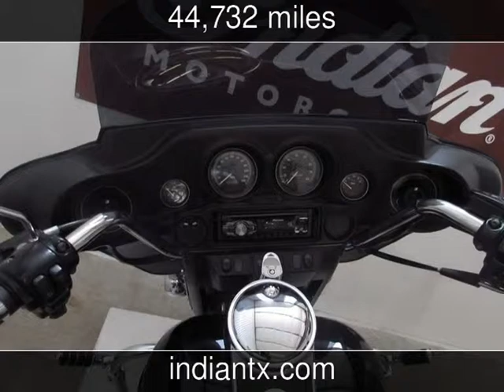2003 Harley-Davidson Electra Glide Standard FLHT Used Motorcycles - Harker Heights,Texas - 2014-05-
See more details about this used motorcycle This 2003 Harley-Davidson Electra Glide Standard FLHT with 44,732 miles is for sale at Indian Motorcycle of Fort Hood.